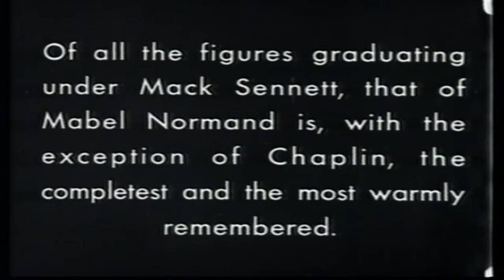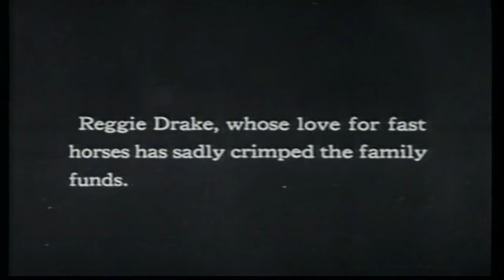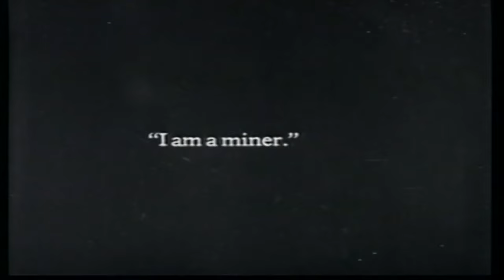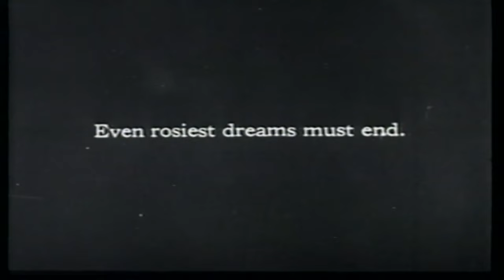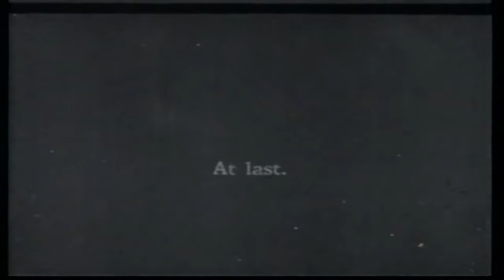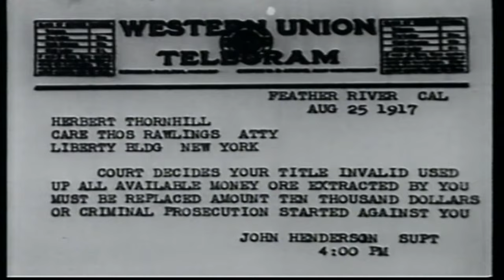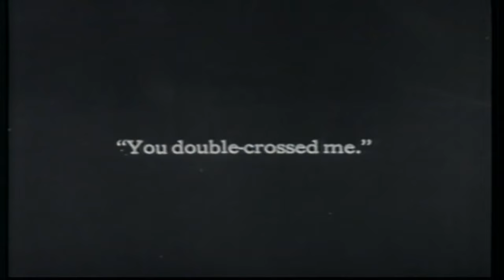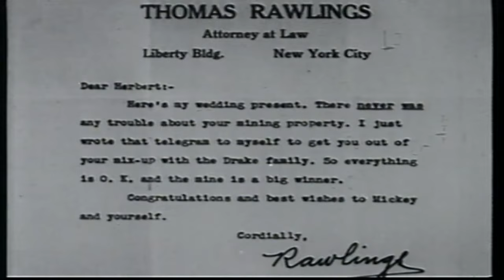Mickey | English Full Movie | Comedy Drama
In the rugged landscape of California’s gold mining territory, Joe Meadows, the last standing partner of a once-thriving enterprise, is faced with a bittersweet decision as he prepares to send his late partner’s daughter, Mickey, to live with her aunt, Mrs. Drake, in New York. While Mrs. Drake hopes to secure a prosperous future for her family through her daughter Elsie's impending marriage to mine owner Herbert Thornhill, fate intervenes when Thornhill meets the spirited Mickey during a visit to check on his own mine. As Mickey transitions to the opulent yet stifling world of the Drakes, she finds herself entangled in a web of expectations and affections that challenge her independence and reshape her future.

Starring: Mabel Normand, George Nichols, Laura La Varnie

Directed by: F. Richard Jones, James Young